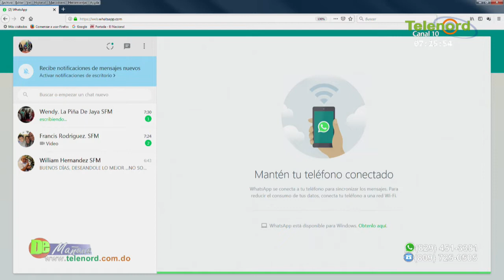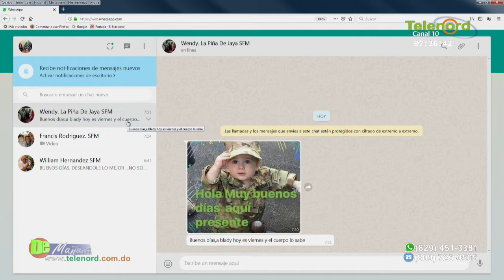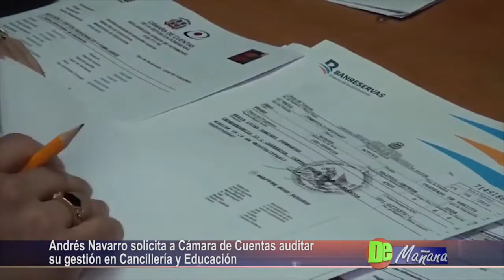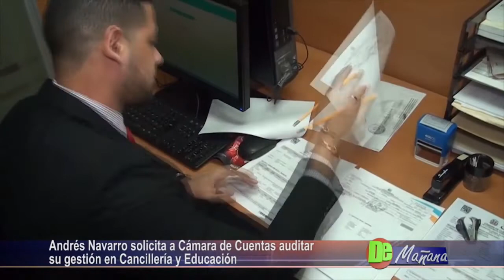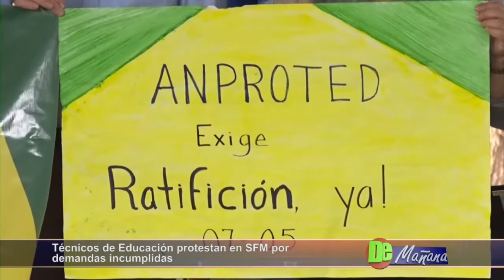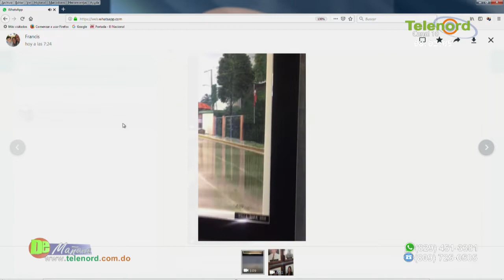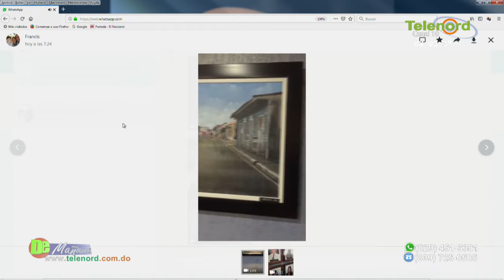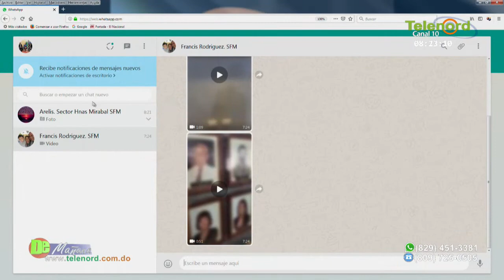De Mañana 1-03-2019